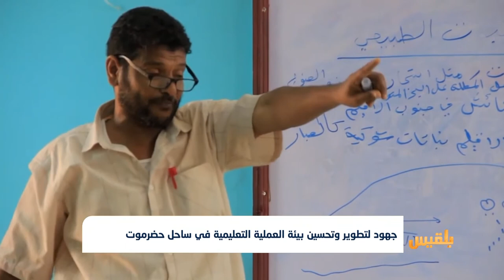جهود لتطوير وتحسين بيئة العملية التعليمية في ساحل حضرموت | تقرير محمد اليزيدي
تشهد مناطق ساحل حضرموت توجها لإيجاد بيئة مناسبة ومهيأة لطلاب المدارس والمجمعات التعليمية الحكومية، وذلك من خلال تطوير إمكاناتها المادية والترفيهية، وتوفير المختبرات العلمية في جميع مدارس الساحل، بالإضافة إلى تحسين البيئة الجمالية لمباني المدارس...